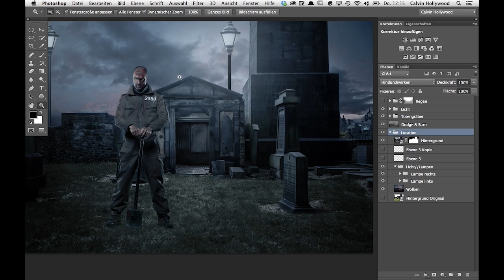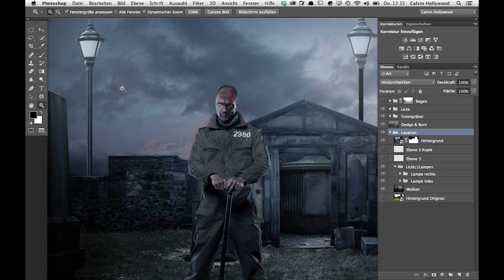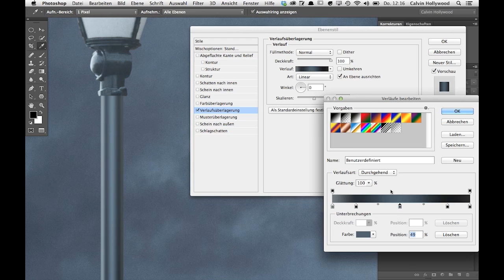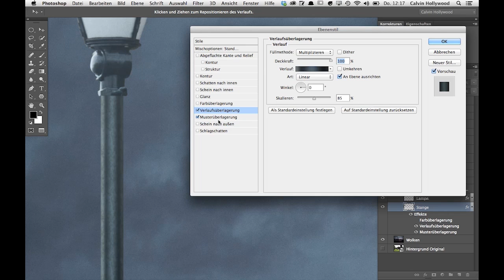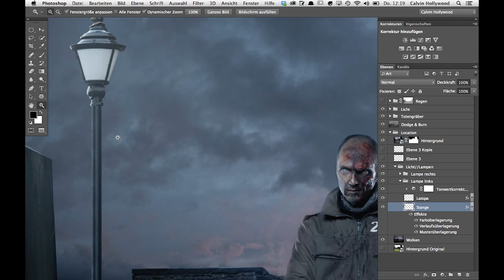Lampenstange durch Ebenenstile (Photoshoptutorial)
Sorry für den Titel aber es trifft den Punkt. In diesem Tutorial zeigt euch Gabor wie man eine Lampenstange baut. Sooo einfach :-)